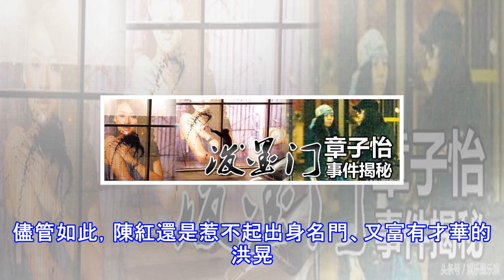65歲陳凱歌前妻近照，儘管又老又胖，可妻子陳紅還是惹不起她？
65歲陳凱歌前妻近照，儘管又老又胖，可妻子陳紅還是惹不起她？

大家都知道，明星的走紅和成名除了自身的努力和實力，另一方面還得益於導演是否給自己機會。在娛樂圈裡，導演是塊大肥肉，人人都爭先恐後的去巴結他，目的就是給自己謀一個好前程。然而導演們卻對漂亮女星情有獨鍾，女明星又常常被導演的才華所吸引，加上獨特的魅力，導演和漂亮女星的愛情就這樣一拍即合了，最厲害的導演要屬陳凱歌了，他可是娶到了人稱“大陸第一美女”的陳紅。 大家都知道陳凱歌導演的妻子是陳紅，可是對他前妻洪晃的瞭解卻知之甚少。洪晃的家庭背景十分的強大，她的父親洪君彥是北京大學的教研室主任、著名的經濟學者；而母親章含之是中國著名外交家，有著“中國最後一個名媛”的稱號；她的外祖父曾經和魯迅是同一個級別的。...